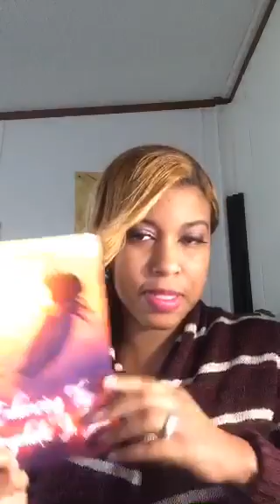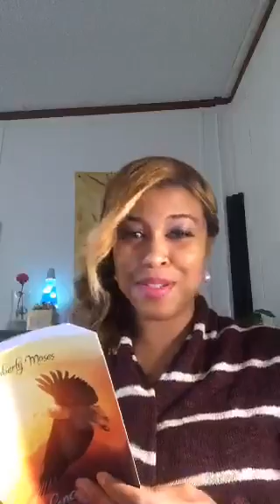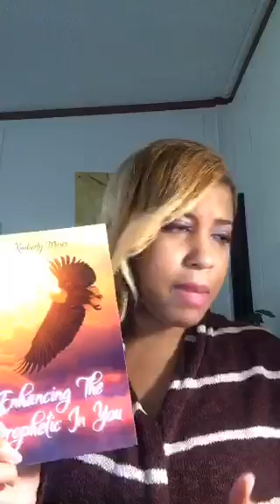Where's The Integrity In The Church?